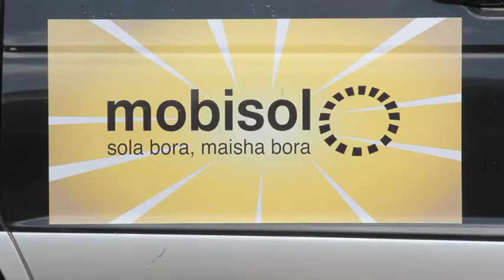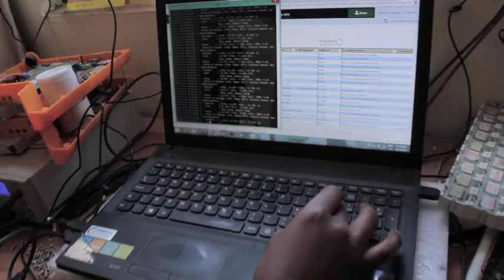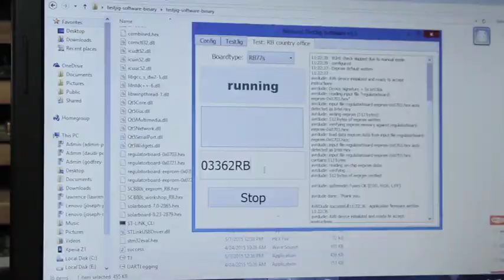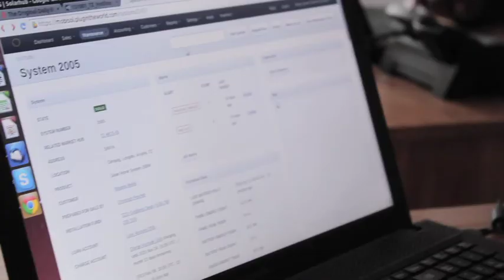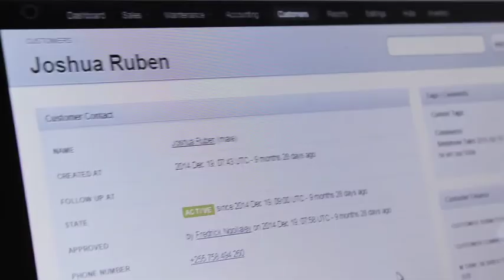A solar business model (Mobisol)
A solar business model to reach small
 off-grid households in Tanzania